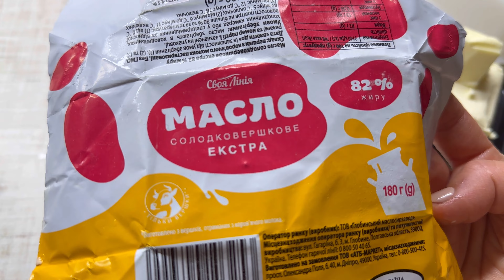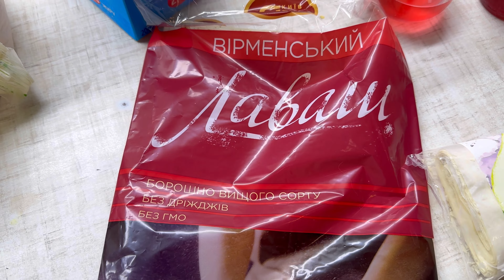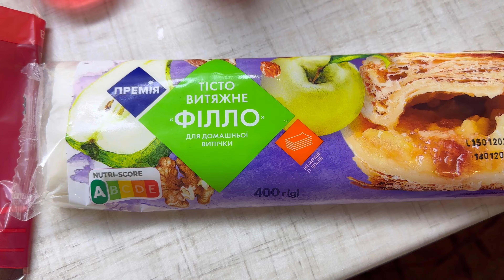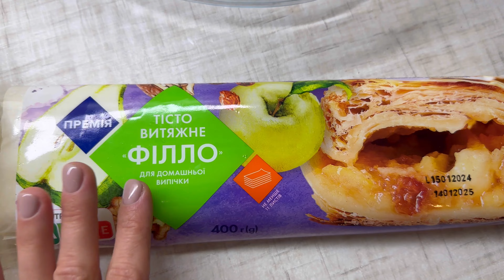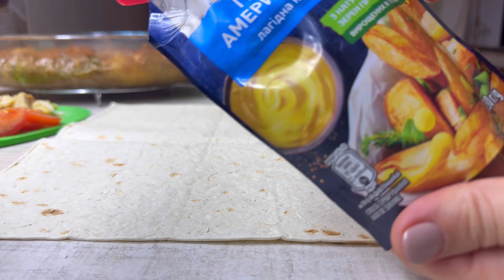СМАЧНА ШАУРМА//КОМБУЧА//ГОТУЄМО ДОМАШНЮ ПАХЛАВУ З ТІСТА ФІЛО🫣